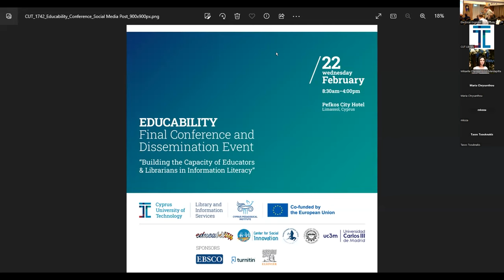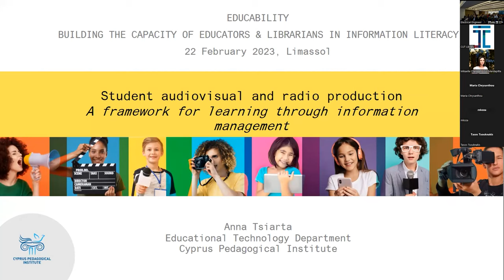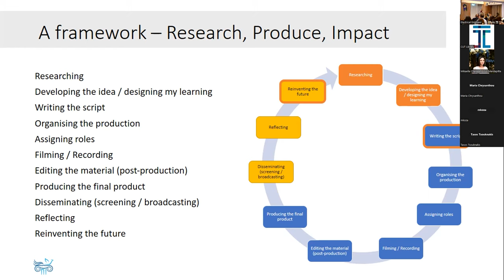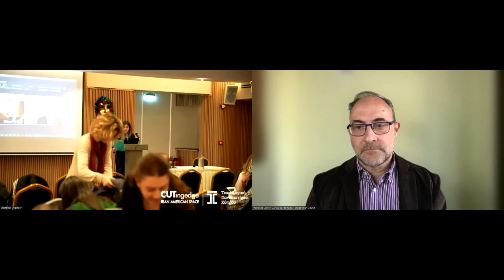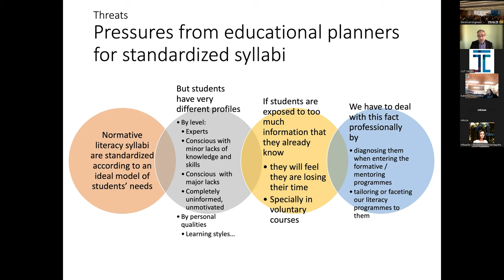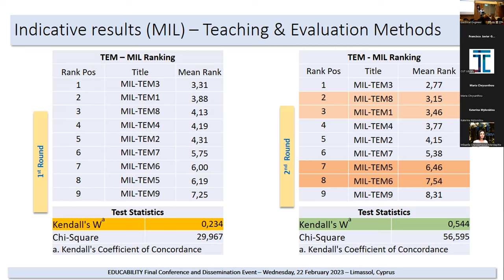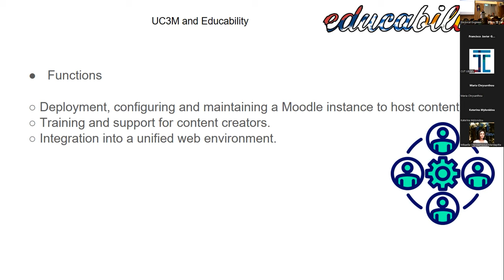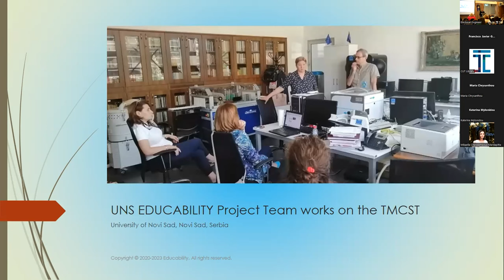EDUCABILITY Final Conference and Dissemination event -Part 1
The Cyprus University of Technology Library, in its capacity as the Coordinator of the EDUCABILITY Project, organizes the Multiplier Event: Final Conference and Dissemination Event, in collaboration with the Cyprus Pedagogical Institute.

The Conference marks an important milestone in the roadmap towards establishing an educational platform for the Information Literacy professionals. The main objective of this event will be the presentation and dissemination of the results and outcomes of the project in general. Each partner will present its own part and relative results.

The target groups of this event will be librarians, educators and youth people from all the participants’ countries. Specifically, international associations such as IFLA members of the information literacy community, librarians from other universities/institutions, Teachers & Students from all the levels of the education system, researchers and experts will be invited, as well as Professionals/experts who had been selected from the partners involved in the project.

The event will give us the opportunity to provide the overall results of the EDUCABILITY project,  offering a program of activities that will allow for open and constructive dialogue. It will also provide the libraries and education system, a space in which to share experiences, discuss research and discover best practices for equipping youths with the skills required to succeed in 21st-century society and the labour market. Contributors (keynote speakers) are invited to address the research, project achievements, case studies and theoretical and conceptual work relating to the event theme and tracks.